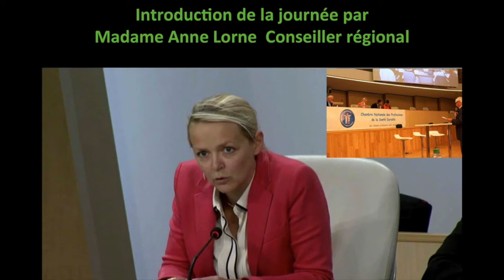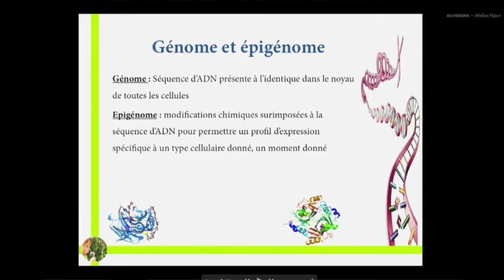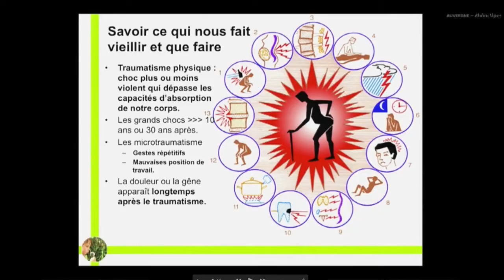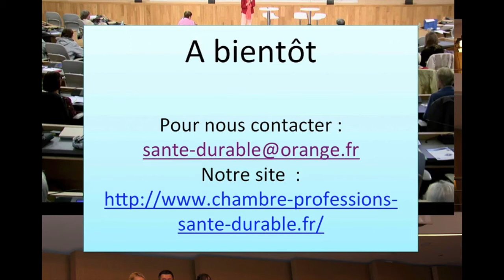Conférences La Santé Durable, l'avenir pour votre santé. Lyon Conseil Régional 3 juin 2016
Clip de présentation des conférences présentées par la Chambre Nationale des Professions de la Santé Durable à Lyon dans l'enceinte du Conseil Régional Auvergne Rhône-Alpes.
Avec la participation du Pr Michel De Lorgeril, Dr Bénédicte Dassonville, Dr Agnès Legras, Dr Maria-Ana Simonet, Pierre Walenczak, Guy Roulier. Organisateur et coordinateur Dominique Chardon